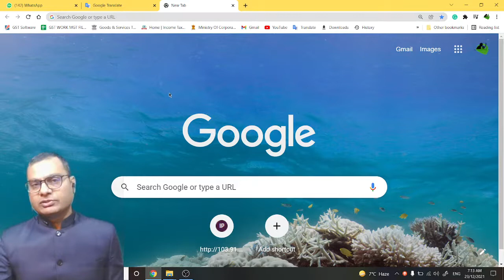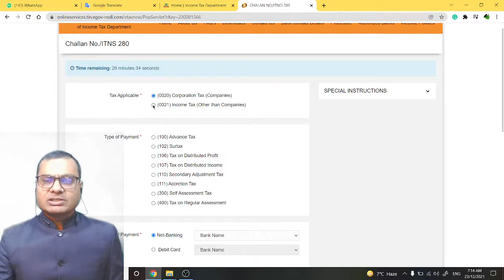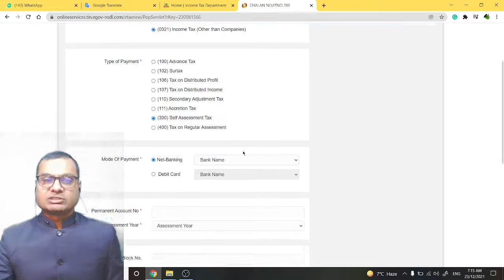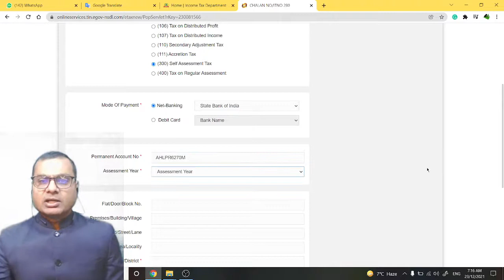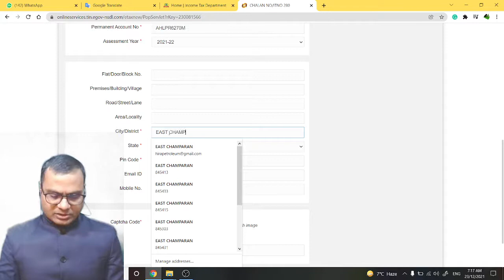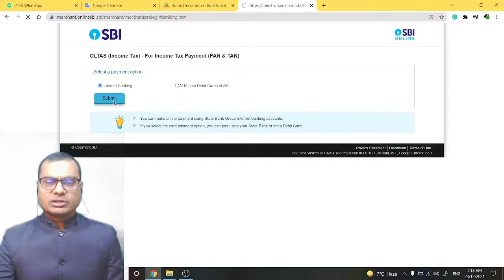इनकम टैक्स चालान खुद से जमा कैसे करे | How to Deposit income tax challan by yourself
How to Deposit Income Tax
Self Assessment Tax Deposit
Advance Tax Deposit